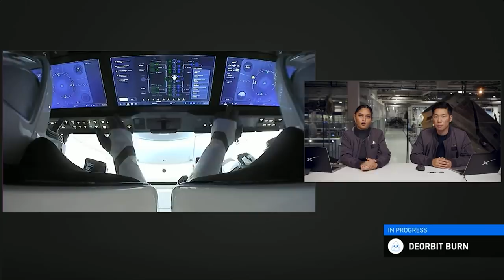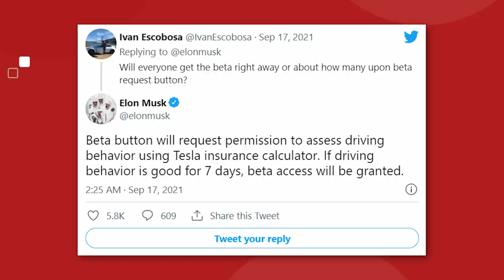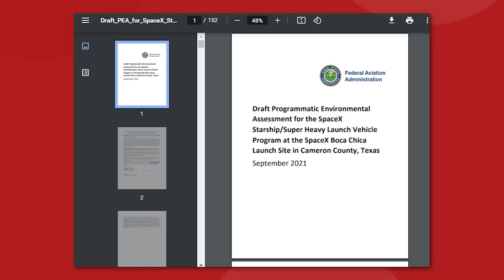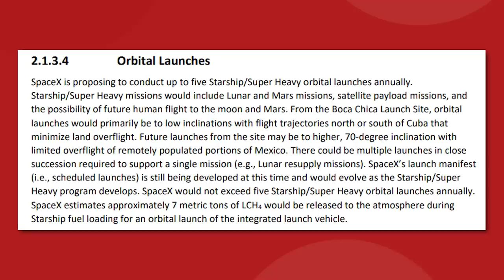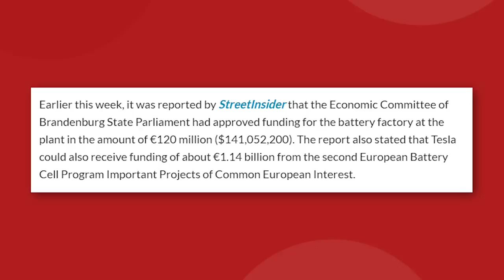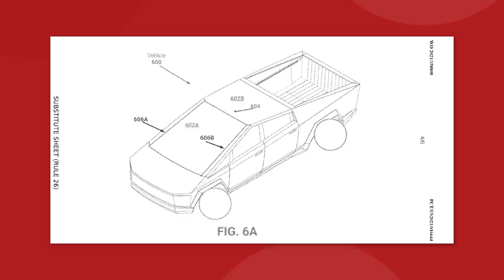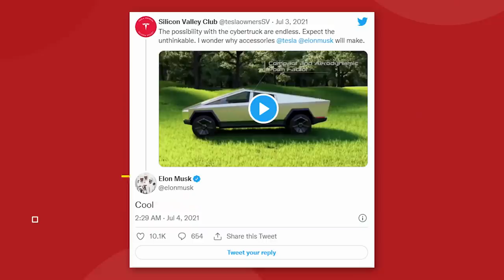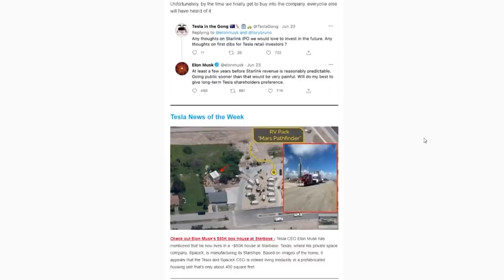SpaceX Just Took Over Space Tourism!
SpaceX Just Took Over Space Tourism! Before SpaceX mission to colonize Mars becomes a reality, Elon Musk's SpaceX launched their first space tourism flight to space the Inspiration 4...

Last video: The 2021 Neuralink Update Is Here!